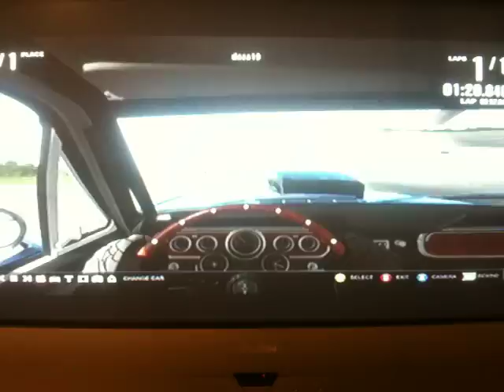Ford Mustang in Forza 4 Bounce/Wheelie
ford mustang in forza 4 boucing/ wheelie.